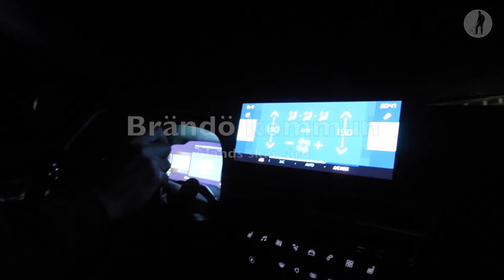Hackspettsafari, Brändö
Den årliga utflykten till Brändö kommun för att skåda efter hackspettar. Brändö har Finlands tätaste förekomst av vitryggig hackspett. Till detta finns även fyra andra hackspettar i kommunen.

Musik
Brian Bolger - A Fool's Theme
Chris Haugen - Snowy Peaks pt II
Telecasted - Beckoning
Telecasted - Sailing
DJ Williams - O Holy Night